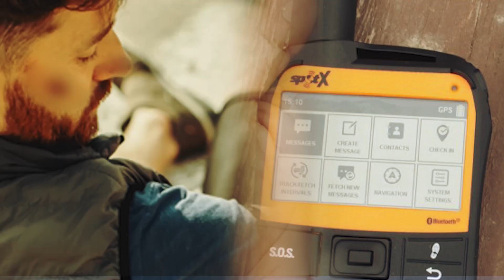Tuvo Un Accidente Y Casi Muere, Pero Un Oso Lo Vio E Hizo Lo Inesperado.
Un operativo contra la caza furtiva vuelca su camión en el bosque mientras persigue a unos cazadores furtivos de osos. Está inmovilizado bajo la rama de un gran árbol y al borde de la muerte. No puede alcanzar su radio y, de repente, empieza a oír gruñidos siniestros a su alrededor. Entonces aparece un misterioso oso negro.

Tiene una bonita mancha de pelo blanco en forma de corazón en el pecho, y casi le provoca un recuerdo del pasado a Jock, que está a punto de perder el conocimiento. Temiendo un ataque feroz, el hombre cierra los ojos. Pero lo que ocurre a continuación desafía completamente las expectativas.

↓ ↓ ¡Sigue leyendo! ↓ ↓ -